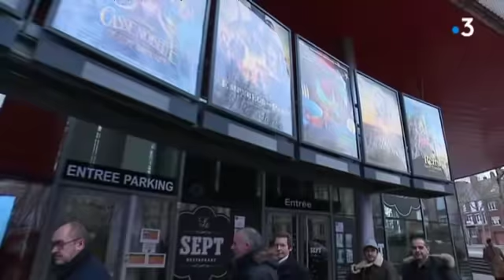Philippe Lacheau présente son film Nicky Larson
Depuis le 15 décembre dernier, le réalisateur Philippe Lacheau et ses fidèles amis comédiens, ont entamé une grande tournée d'avant-premières dans une centaine de cinémas de France pour présenter son nouveau film : l'adaptation du manga Nicky Larson. Ce jeudi 27 décembre, ce « marathon des avant-premières » faisait étape en Picardie dans les cinémas de Compiègne, Amiens et Beauvais. Une journée particulière pour le comédien-réalisateur qui a passé une bonne partie de son enfance à Wavignies près de St Just en Chaussée dans l'Oise, et où toute sa famille vit toujours. (sorti du film le 6 février).

Intervenants : Philippe Lacheau
Comédien - réalisateur;

Laurence Meunier
Directrice du cinéma Le Majestic;

Ciol
Chanteur;

Huguette & Gérard Lacheau
Parents de Philippe;

"Nicky Larson et le parfum de Cupidon " de  P. Lacheau - Sorti le 6 février.